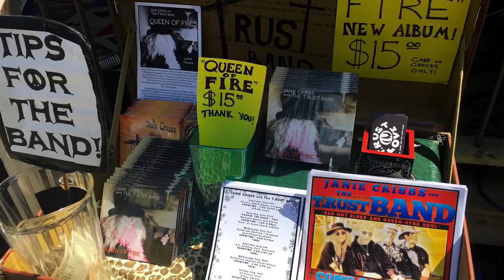Freedom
Janie Cribbs and The T.Rust Band
From the album “Queen of Fire” released in 2018

Freedom can’t protect itself...